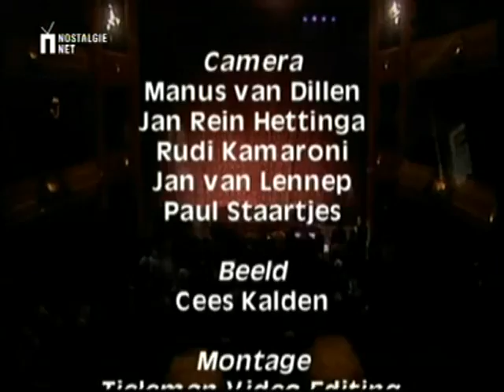Mini & Maxi 2000 Split